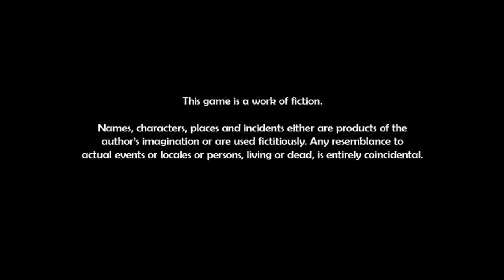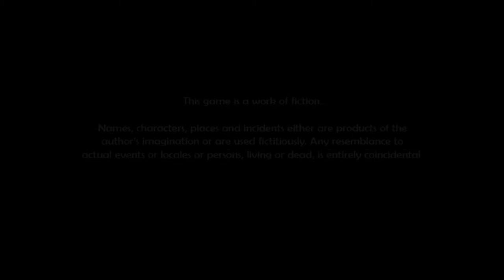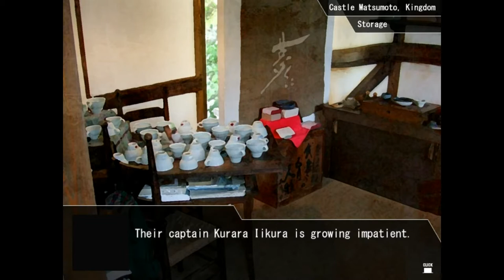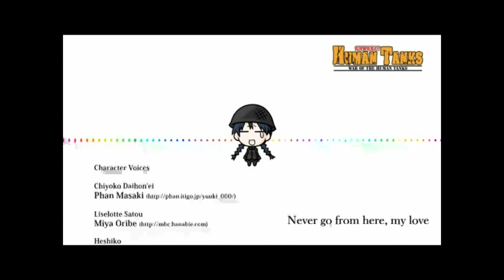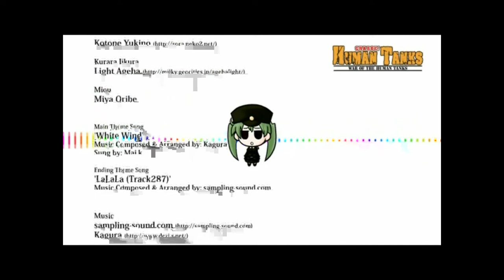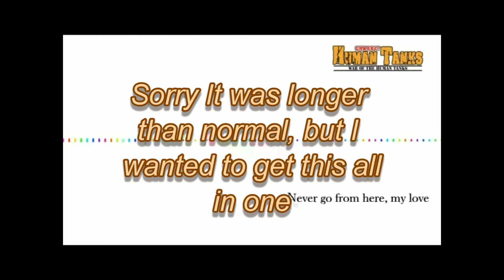Let's Play A Demo: War of the Human Tanks (Part 7)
Ok, so I came across this game and noticed there's a demo for it...so I thought hey why not try this out, 15 mins no problem.

It's more than 15 mins...I like it, it's different...well, watch the vid.

War of the Human Tanks
Developer: Yakiniku Banzai
Publisher: Fruitbat Factory
Release Date: 14 Sep, 2012

War of the Human Tanks is a story driven strategy game with a gameplay reminiscent of Battleship and Chess, featuring a story of war, loyalty, sacrifice and human shaped tanks.

This story takes place in a land vaguely reminiscent of modern-day Japan. In the twenty years since the first Human Tank was developed, the war raging between the Empire of Japon and the Kingdom of Japon has turned into a proxy war fought between Human Tanks on both sides.

The Empire of Japon once ruled the entire land of Japon. Now diminished and cornered, the Empire prepares to make its last stand as the tanks of the Kingdom of Japon draw close to its capital. Shoutaro Daihon'ei, Lieutenant of the Imperial Army moves out to the battlefield, followed closely by the loyal Human Tanks in his company.
Key Features
Fast-paced strategic battles in over 30 maps
Use resources earned from battles to develop new tanks
Customize your tanks with various modules to deadly effect
Multiple endings based on your performance
Replay the story keeping your previously earned units and resources
Free battle mode to practice and gather extra supplies
English localization features two all-new bonus maps, hand-drawn battle backgrounds and an improved user interface
Episodic TV drama style story with openings and endings changing by battle's progress